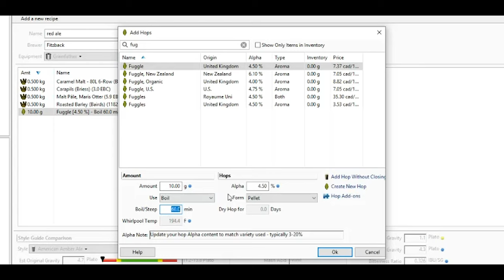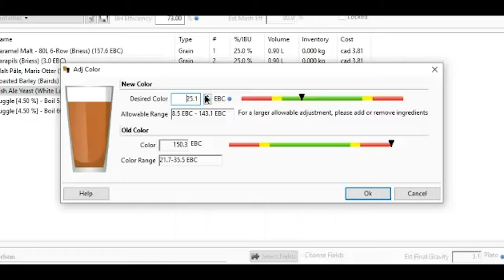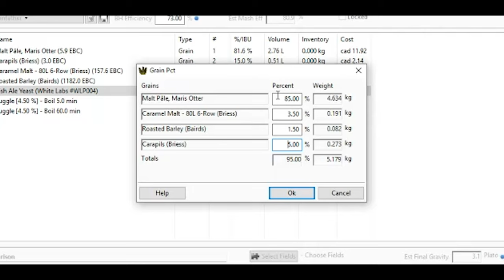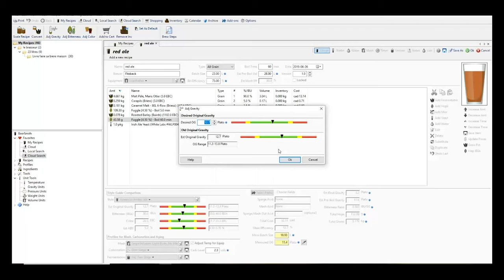BEERSMITH COMMENT CHANGER LE % DE GRAINS OU LES IBU (TRUC)